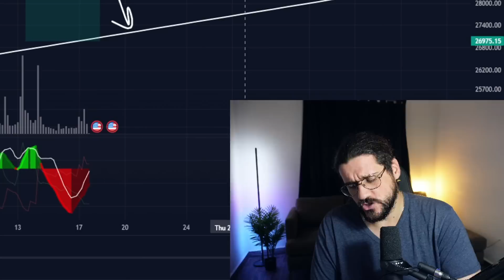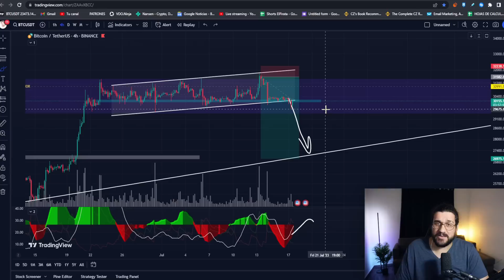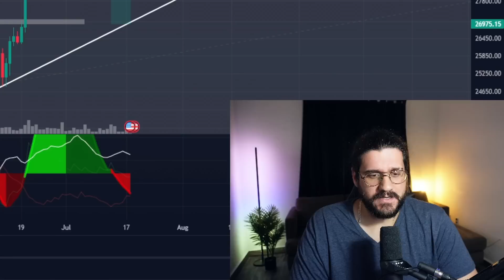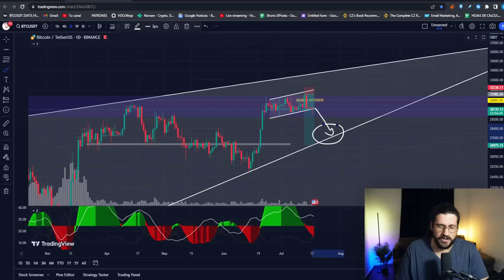🔴 BITCOIN SE ESTÁ AHOGANDO?! (Mira esto!!!) | PRECIO BITCOIN HOY | Análisis Crypto Diario /V352